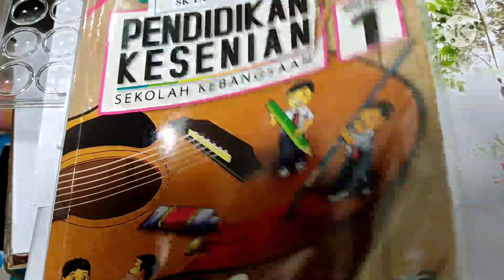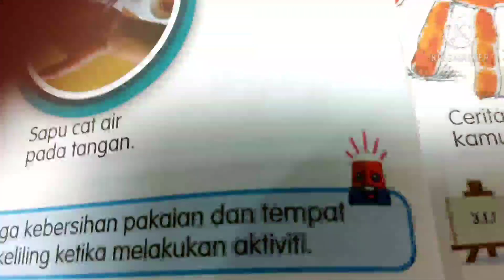Pendidikan Seni Tahun 1 : Menggambar Pokok Menggunakan Teknik Capan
Menggambar pokok menggunakan Teknik Capan.